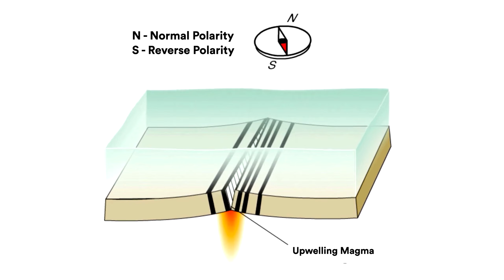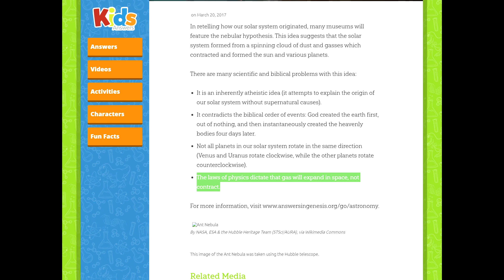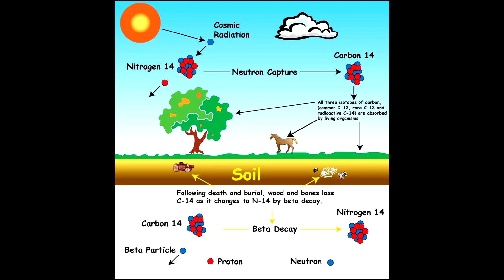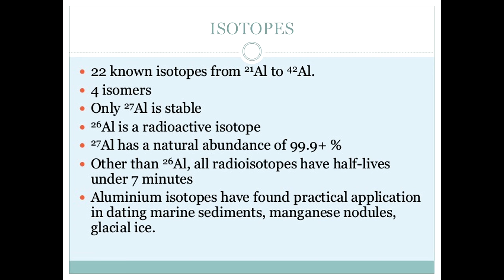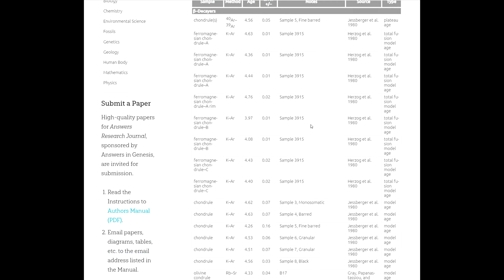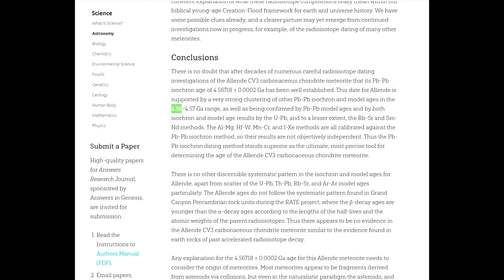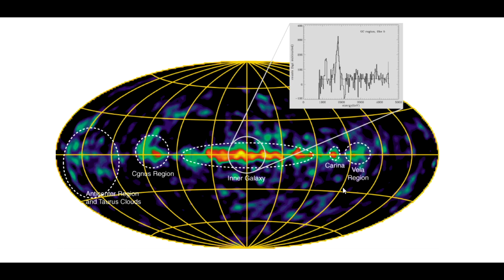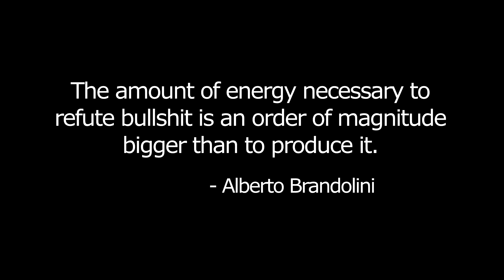The REAL Age of the Earth - Episode 5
Buy Games on the Humble Store!